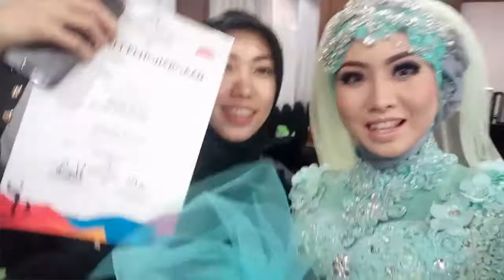MeiMoment 1 --- dibikin jadi pengantin cantik